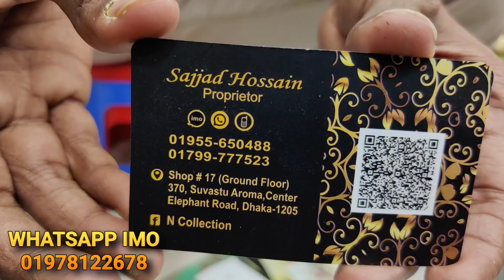Cotton Pakistani Gulbano three piece | Office Going Three Piece for womens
Welcome to New Firdous Collection.  New Firdous Collection is Our Official Youtube channel. You can find Pakistani and Indian Stitch , Unstitch Dresses for Women and Girls. We sell all kinds of Pakistani and Indian catalog dresses including Pakistani party wear dresses, Pakistani cotton dresses, Pakistani boutique dresses, Pakistani bridal collection.

== OUR  OUTLET ==
Shop Name : N collection
Shop # G-17 (Ground floor)

ABOUT US
We are Importer, Retailer & Wholesaler in Dhaka Bangladesh. We are importing dresses directly from Pakistan & India, so we are giving you the guarantee of the original dresses.

You can come to This showroom and shop as you like. And if you want to stay at home, you can order by contacting us at IMO, WhatsApp, and Viber Number. We offer home delivery Service. And those who are outside Dhaka can take dresses through S.A Paribahan or Sundarban Courier Service.

AVAILABLE BRANDS
1. Firdous
2. Johra
3. Tawakkal
4. Guljee
5. Rang Rasia
6. Sana Safinaz
7. Zainab Chottani
8. Maryum N Maria
9. Maryam's
10. Khoobsurat
11. Noors
12. Motis
13. Ramsha
14. Zebtan
15. Ganga
16.Vivek

***QUERIES***
1) We are a Pakistani Unstitched Ladies Dress Importer, Retailer & Wholesaler in Dhaka Bangladesh.
2) We Sell 100% Original Pakistani Dresses with a guarantee.
3) We have all Pakistani new dress 2020 for the girls/Women in Bangladesh.
4) We are a Brand for the Pakistani Party Wear Dresses Collection.
5) We have all the Pakistani latest Catalog Dresses 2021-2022.
6) Everyone should buy a Pakistani dress at the best price from our Outlets.
7) We have also digitally printed Three piece lawn Price at Cheap Price.
8) Pakistani cotton embroidered party wear or simple embroidered dresses also available here.

নিউ ফিরদৌস কালেকশন এ আপনাদের স্বাগতম। নিউ ফিরদৌস কালেকশন হচ্ছে আমাদের অফিসিয়াল চ্যানেল। এখানে আপনারা পাচ্ছেন মহিলাদের জন্য পাকিস্তানি আনস্টিচ ড্রেস। আমরা আমাদের শোরুম এ সবরকম পাকিস্তানি ও ইন্ডিয়ান পার্টি ওয়্যার ড্রেস, পাকিস্তানি সুতি ড্রেস, পাকিস্তানি বুটিক ড্রেস, পাকিস্তানি ব্রাইডাল কালেকশন সহ সব রকম ক্যাটালগ এর ড্রেস বিক্রয় করে থাকি।

আমরা সরাসরি পাকিস্তান এবং ইন্ডিয়া থেকে ড্রেস গুলো ইমপোর্ট করে থাকি তাই আমরা আপনাদের দিচ্ছি অরিজিনাল  ড্রেস এর নিশ্চয়তা।

***উপলব্ধ ব্র্যান্ডগুলি
১/ ফিরদৌস
২/ জোহরা
৩/তাওয়াক্কাল
৪/ গুলজি
৫/ রাঙ রাসিয়া
৬/ সানা সাফিনাজ
৭/ জয়নব চোটানি
৮/ মারিয়াম এন মারিয়া
৯/ মারিয়ামস
১০/ খুবসুরাত
১১/ নূর
১২/ মতিস
১৩/ রামশা
১৪/ জিবাইশ
১৫/ জেবতান সহ সব ধরণের ব্র্যান্ড এর ড্রেস।